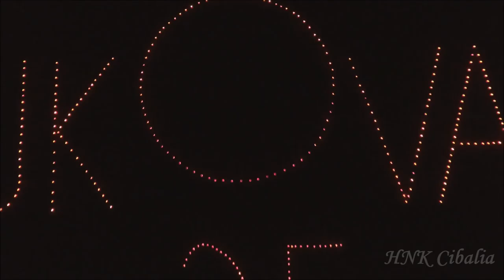"Moje svjetlo za Vukovar" od HNK Cibalia Vinkovci, 17.11. 2016.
Spot je osmišljen i realiziran na stadionu Cibalia Vinkovci u suradnji kluba te zaljubljenika u klub, snimku i snimljeni materijal obradio tmario, dozvolu na autorska prava pjesme u podlozi dopustio je autor Darko Jakuš-Jale...
Hvala svima na realizaciji projekta u spomen na 25.godinu Vukovarske tragedije iz 1991. HNK Cibalia Vinkovci, 17.studeni 2016.